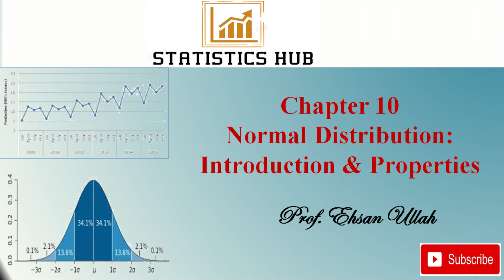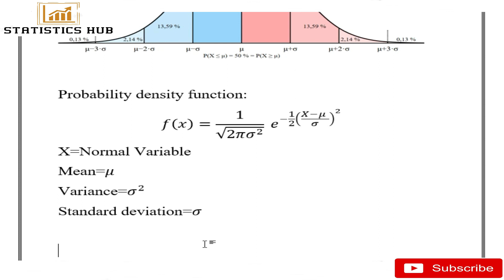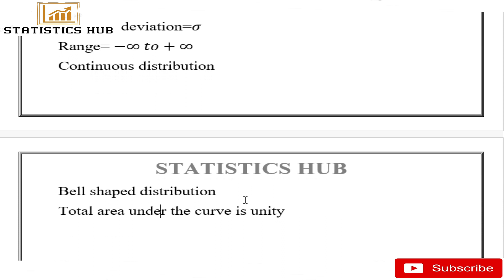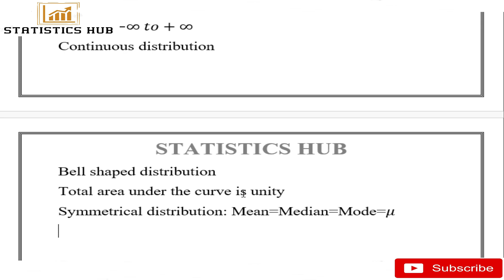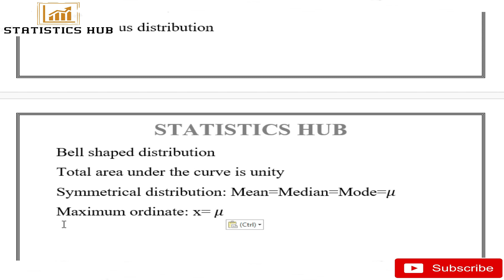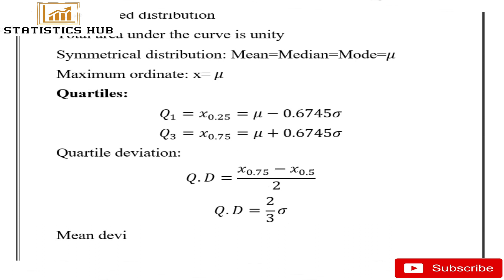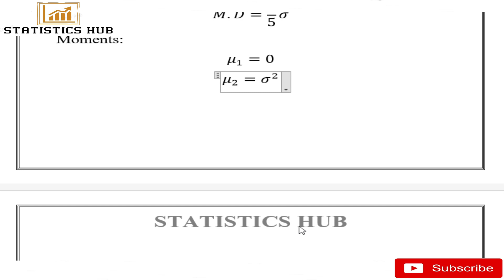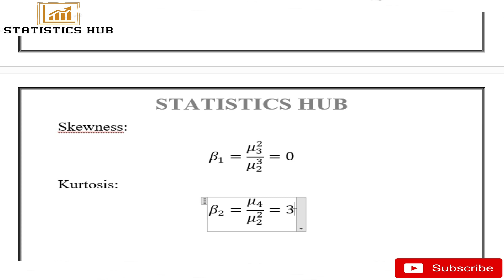Normal Distribution | Introduction and Properties | Statistics | Chapter 10 | Lecture 1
About this video:
This video contains Introduction of Normal distribution. Some properties of this distribution are also discussed in this video. Numerical question will be uploaded in next videos.